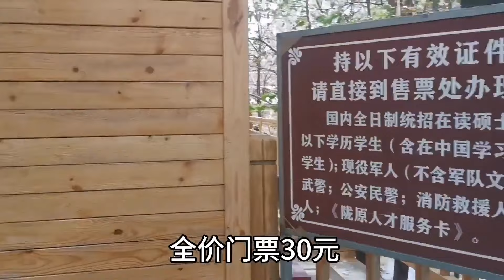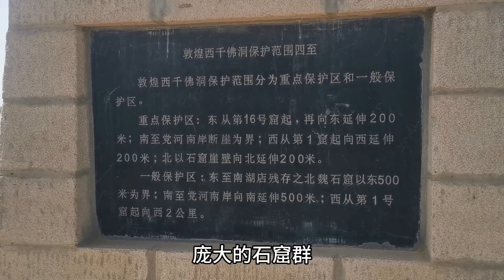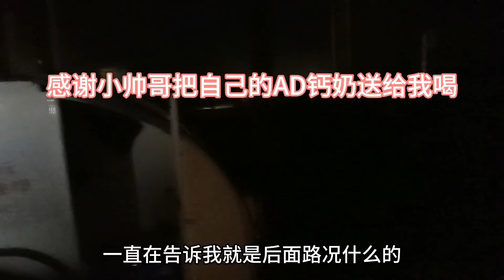妹子骑行不易，路上借到纸巾又丢了水桶，还好小粉丝携爸妈来送物资【朵拉的骑行床车生活】